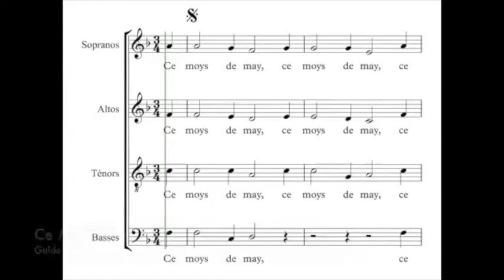Janequin, Clément - Ce moys de may - Guide Voix - Ténors